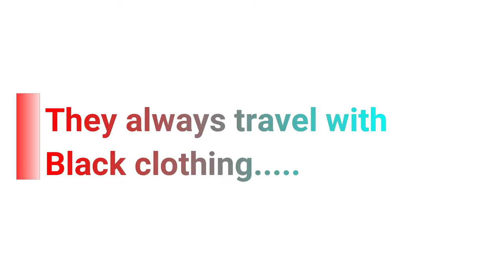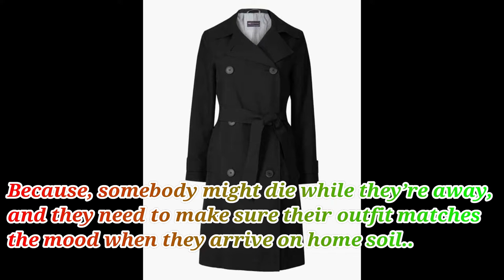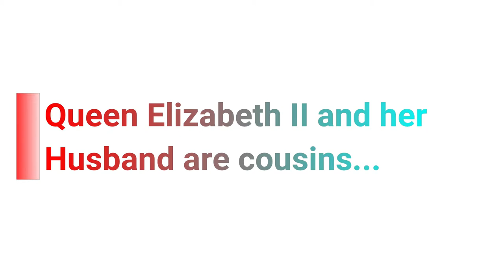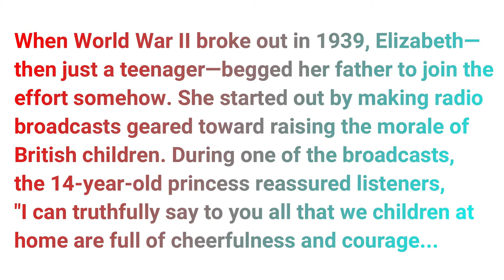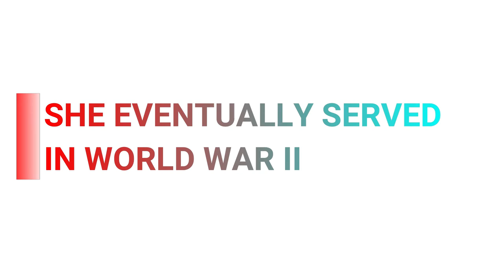Surprising Facts You Didn't Know About the British Royal Family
Think you know everything about the British royal family? Think again. From celebrity crushes to embarrassing moments to the most shocking — read: outdated — royal traditions they still follow today, see the most surprising things about Queen Elizabeth II, Prince William, Kate Middleton, Prince Harry, Meghan Markle, and the rest of the royal family.